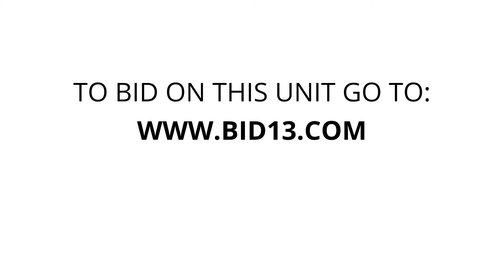Cherokee Self Storage Franklin - Unit 61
This unit contains a kids bike, luggage, a speaker, a filing cabinet, bags boxes and many miscellaneous items